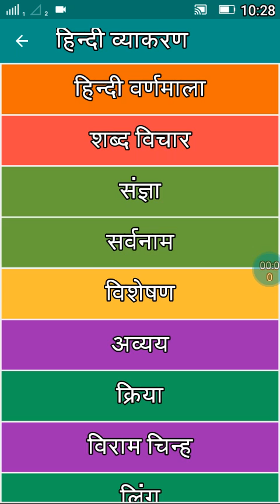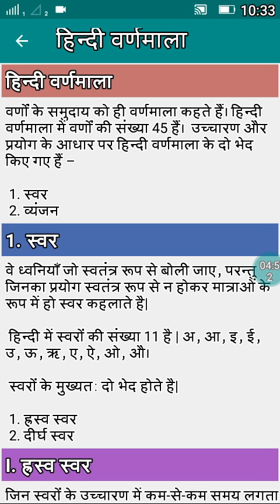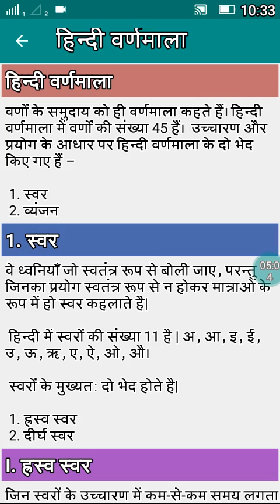वर्णमाला का सम्पूर्ण ज्ञान। (घोष, अघोष, अल्प प्रान, महाप्रान)hindi varnmala, swar, vyanjan,